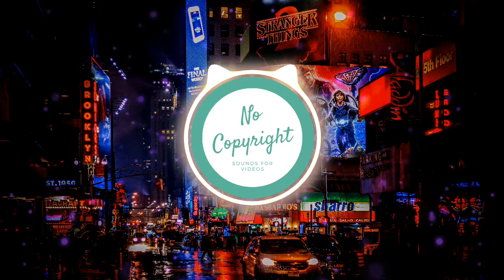[FREE] Bond🔥 - Norma Rockwell🚀🎶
This track is free to remix. Free to download. Free to play. Free to republish. Free for commercial use. Do whatever you want to